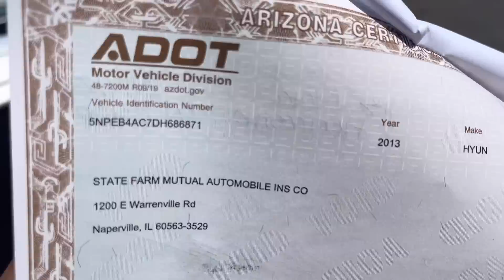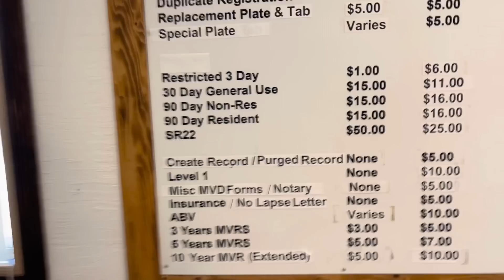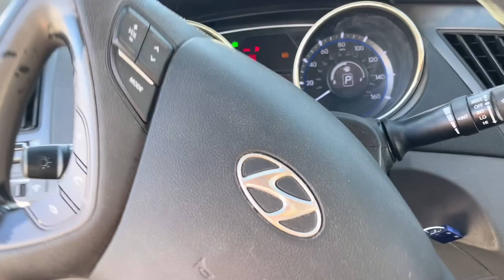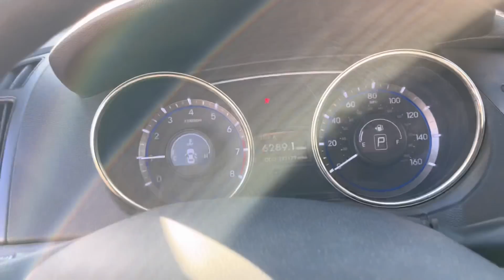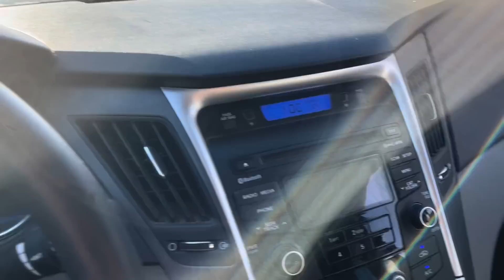LE COMPRE UN AUTO A UN SEGUIDOR || BARBAS GARAGE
CHAVALONES LES TENGO VIDEO DE UN CARRO QUE COMPRO UN SUSCRIPTOR, ESPERO LES GUSTE Y SEA DE SU AGRADO PONGAN EN LOS COMENTARIOS QUE LES PARECE LA EDICION POR @Loscuates_hmo